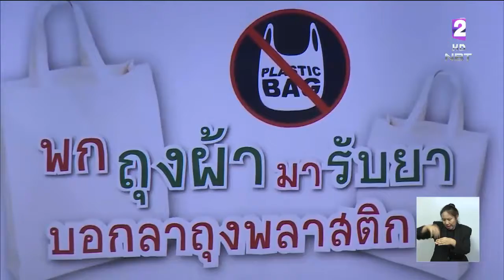4 ธ.ค.วันสิ่งแวดล้อมไทย รณรงค์ทุกภาคส่วนลดใช้ถุงพลาสติกและโฟม ลดปริมาณขยะ แก้ไขปัญหายั่งยืน